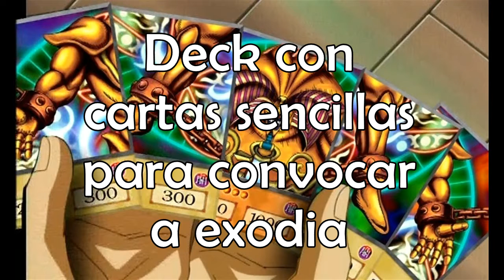Yu-gi-oh! Duel Links - Un deck sencillo para convocar a Exodia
Bueno chicos esta es una idea de convocar a Exodia, es un deck sencillo, claro tengo cartas super raras pero puedes cambiarlas.

3 Trampas Jarra de avaricia
3  Esqueleangel
3 Copas
3 Alimañas

*Cartas que les ayude a retirar cartas de sus deck